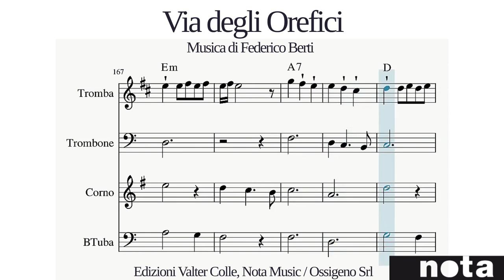Musica per banda. 'Via degli Orefici'. Tromba, Trombone, Corno, Basso Tuba.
Musica per banda di Federico Berti
'Via degli Orefici'. Tromba, Trombone, Corno, Basso Tuba
Edizioni musicali Valter Colle /Nota Music